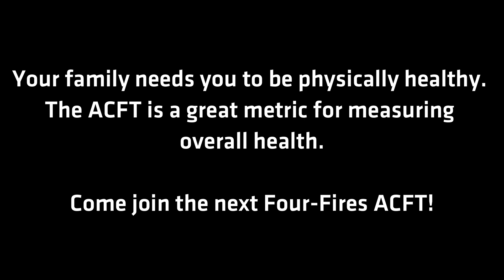Four-Fires Army Combat Fitness Test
There are three ways to participate in this event.

1.) Observer

2.) Participate to get your baseline scores

3.) Participate to test the hard work you've put in

The ACFT is a metric that we are using in the Four-Fires Tribe to measure our overall physical health. It tests strength, endurance, and stamina. It's not about being a bodybuilder, a marathon runner, or a powerlifter. It's about measuring your level of ability.

We host two ACFT's per year so that we can test ourselves every 6 months. for more info.